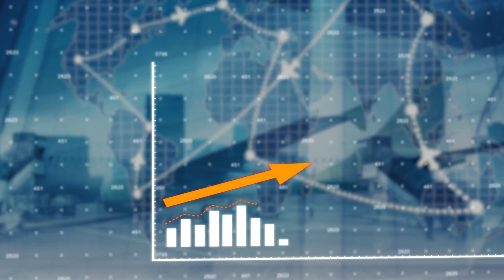Understanding the Air Cargo Boom and Boeing's 2043 Forecast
Dive into the soaring world of air cargo! In this video, we explore the factors driving the unprecedented growth in global air freight and unpack Boeing's bold 2043 forecast. Learn how e-commerce, evolving supply chains, and emerging markets are reshaping the skies, and discover what this means for airlines, logistics companies, and the global economy.